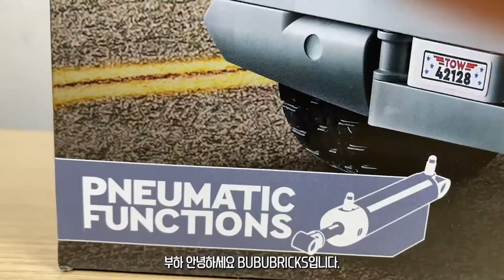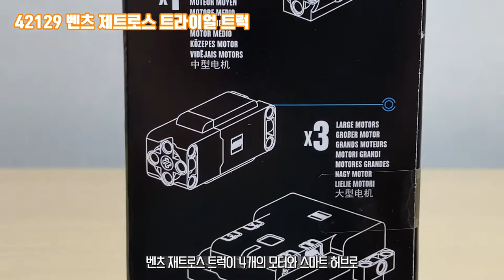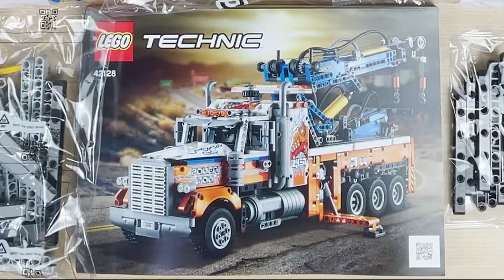레고 테크닉 42128 헤비듀티 견인트럭 언박싱 : Lego Tecnic 42128 Heavy-duty tow truck Unboxing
오늘 영상은 레고 테크닉 4218 헤비듀티 견인트럭 언박싱 영상입니다.
얼른 조립 완성하고 리뷰영상으로 찾아뵙겠습니다.